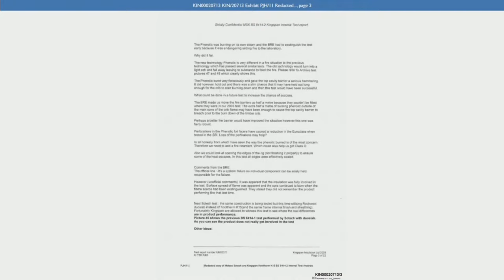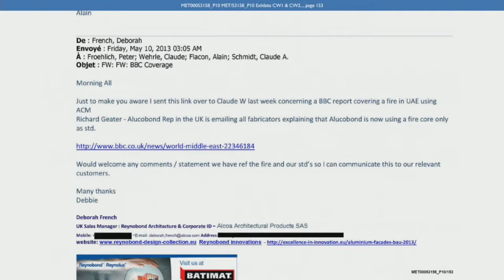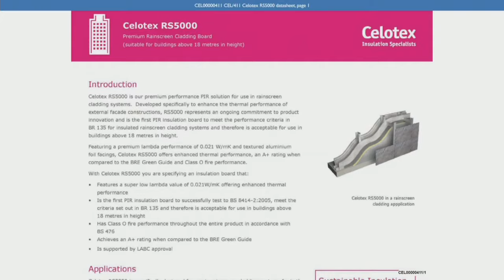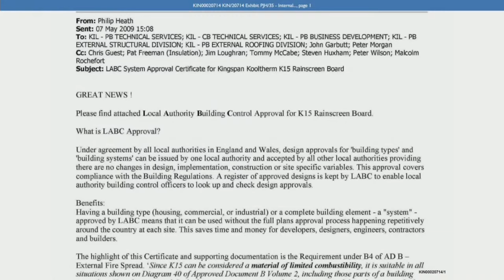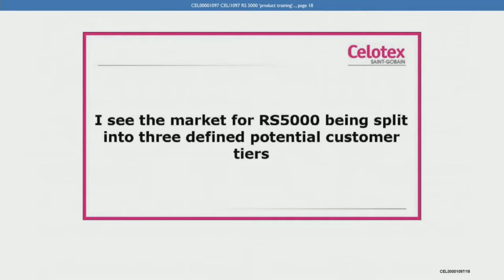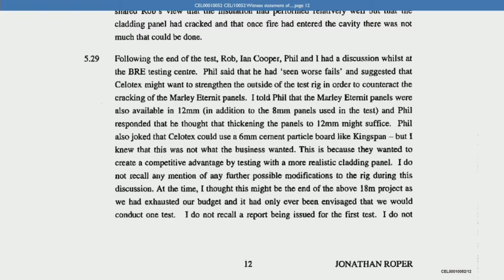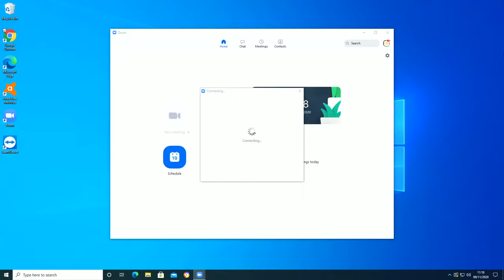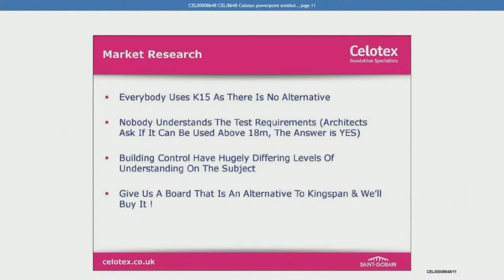Module 2 Opening Statements - Monday 9th November 2020 (1/2)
Monday 9th November 2020 - Module 2 Opening Statements

AM
10:00 - 13:00  BSR Team 2
                         Rydon Maintenance Lt
Lunch

PM
14:00 - 16:30  Building Research Establishment
                         Siderise Insulation Ltd